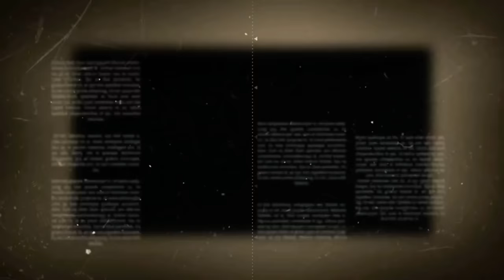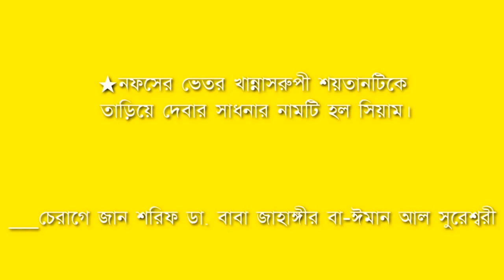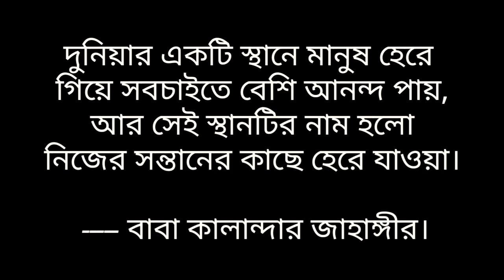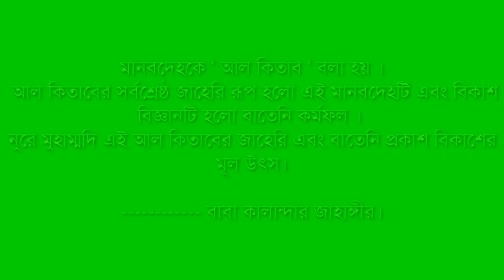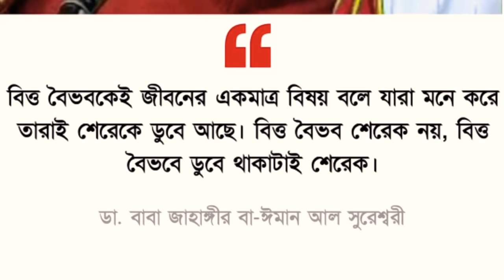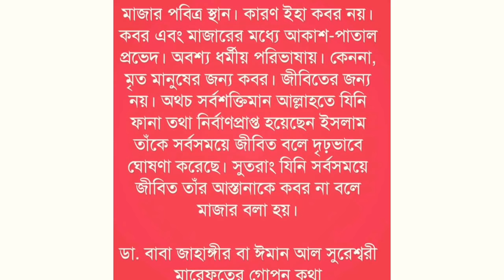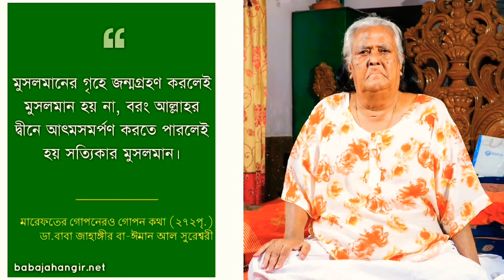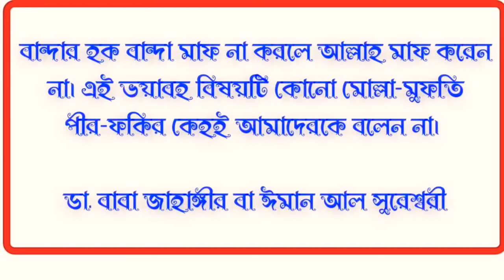পিলে চমকানো ওয়াজ || পর্ব ০৫ ✓ || কালান্দার বাবা জাহাঙ্গীর